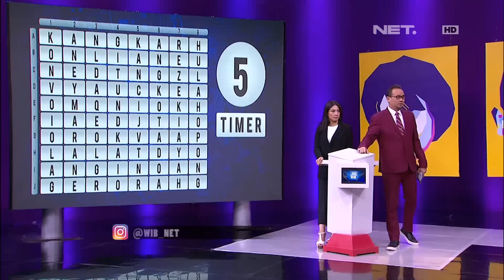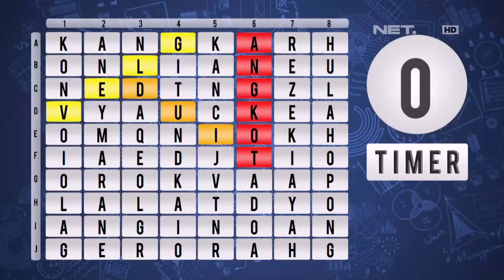Duet Surya dan Arie Langsung Dapet Golden Word (1/4)